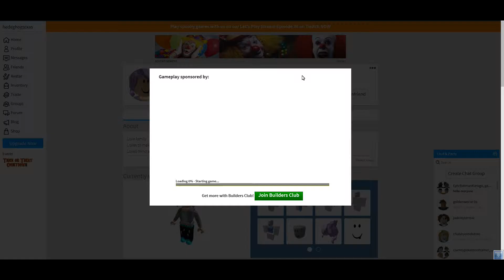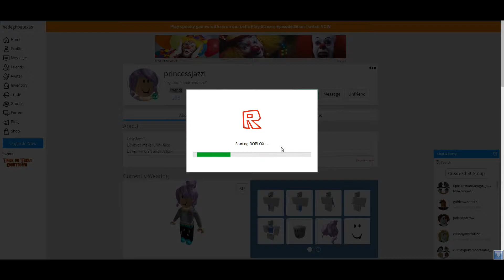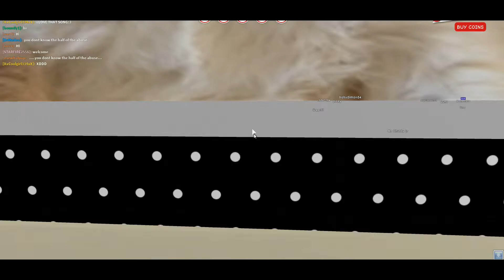playing meep city!!!!!!!!!!!!!!!!!!!!!!!!!!!!!!!!!!!!!!!!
im now joining radom games now